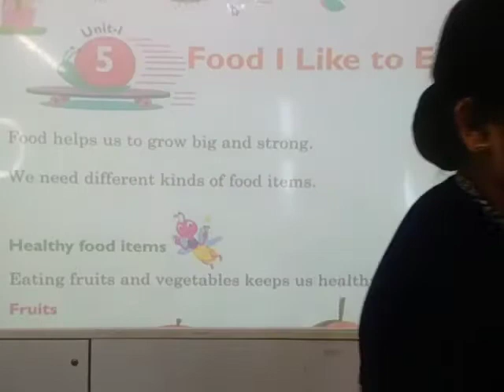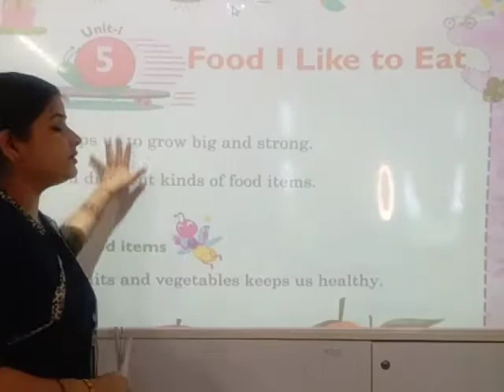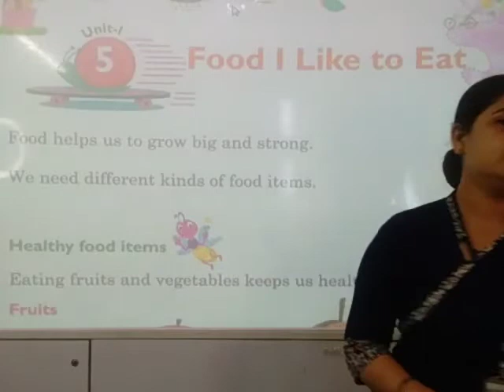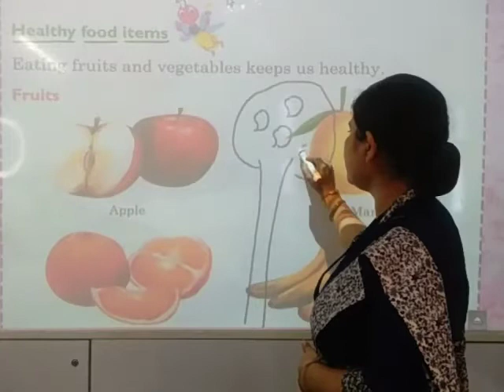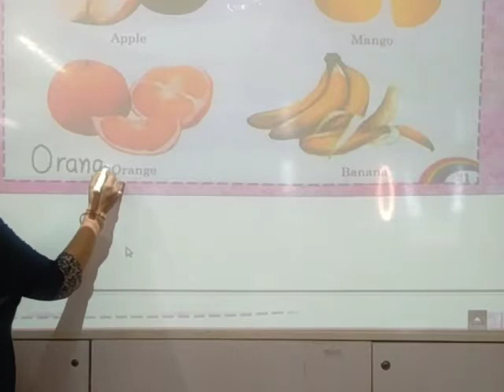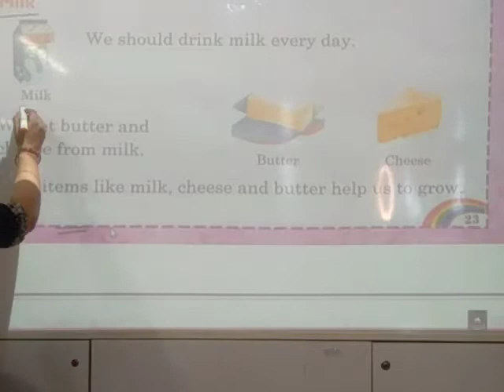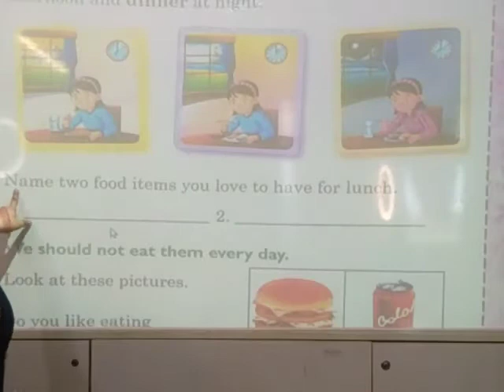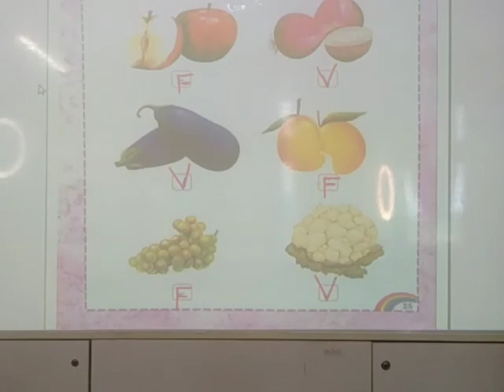EVS CH.5 Part 1